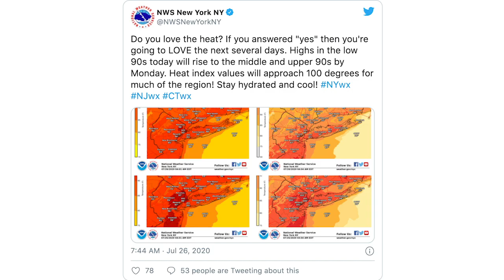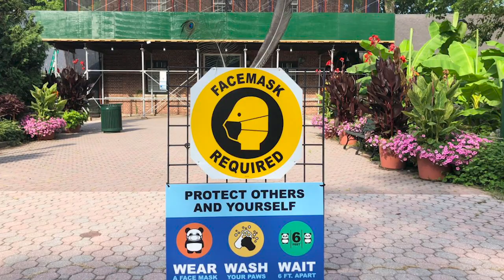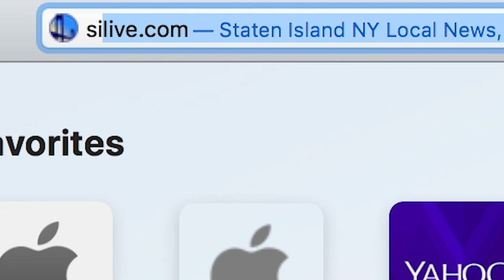A.M. with Alex: Heat advisory, a second stimulus, Zoo reopening and more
Multimedia journalist, Alex Salmieri talks about the National Weather Service’s heat advisory, the Staten Island Zoo reopening, a second stimulus relief package confirmed and, more. ➡️Watch A.M. with Alex to find out more about today’s top headlines. (Video: Alex Salmieri)